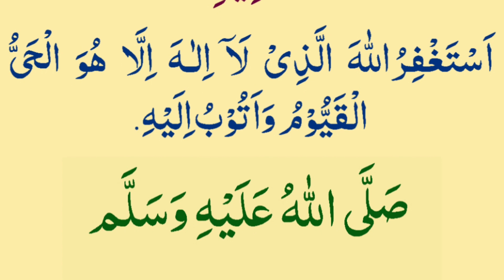10 Rabi ul Awwal Monday Ye Wazifa Kare | Zindagi Khushi Se Bhar Jayegi Pareshani Khatm Hogi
10 Rabi ul Awwal Monday Ye Wazifa Kare | Zindagi Khushi Se Bhar Jayegi Pareshani Khatm Hogi

Assalamualaikum

Dosto
   Aaj Ki Is Video Me 10 Rabi ul Awwal Ka Wazifa Ko Bataya Hai Ye Wazifa Rabi ul Awwal Me Lazmi Kare Aur Apne Ghar Walo Ko Bhi Ye Wazifa Bataye. Insha Allah Zindagi Khushi Se Bhar Jayegi Pareshani Musibat Taklif Se Nijat Milegi.